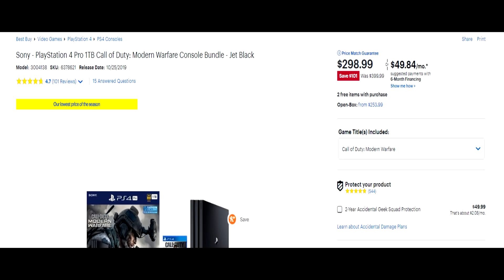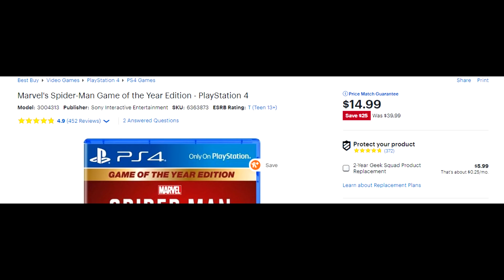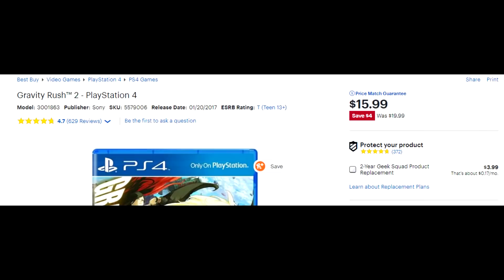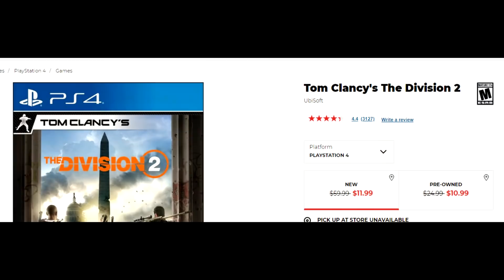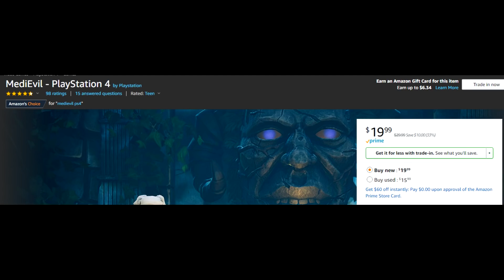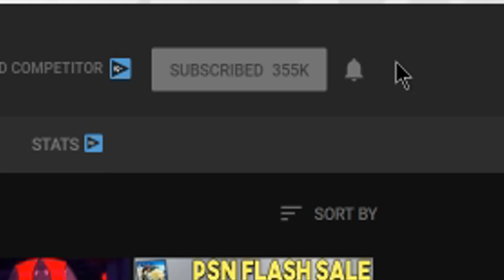AWESOME NEW PS4 GAME DEALS - UNDER $5 GAMES, PS4 PRO, NEW GAMES + MORE!